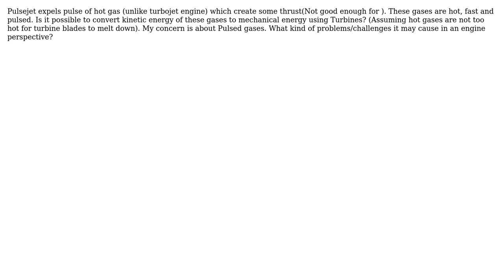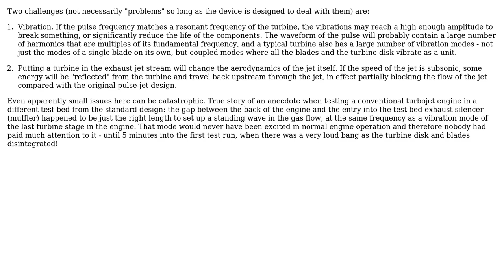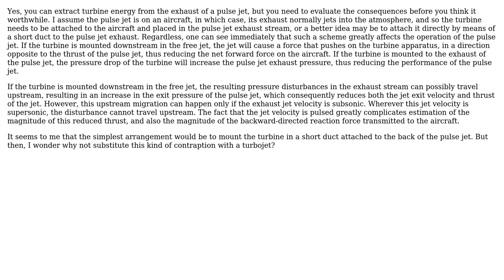Engineering: Is it possible to extract mechanical energy using Turbines behind PulseJet engine?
With thanks & praise to God, and with thanks to the many people who have made this project possible! | Content (except music & images) licensed under CC BY-SA | Music | Images & others | With thanks to user ttonon user SRD user alephzero and the Stack Exchange Network Trademarks are property of their respective owners. You are responsible for your own actions.